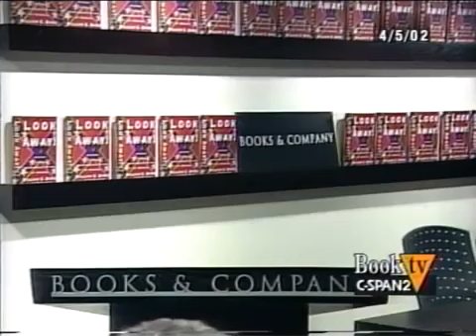A History of the Confederate States of America: Economy, Government, Values (2002)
The Confederate States of America (CSA or C.S.), commonly referred to as the Confederacy, was a confederation of secessionist American states existing from 1861 to 1865. About the book: .

In which John Green teaches you where American politicians come from. In the beginning, soon after the US constitution was adopted, politics were pretty .

C.S.A.: The Confederate States of America is a 2004 mockumentary directed by Kevin Willmott. Its a fictional tongue-in-cheek account of an alternate history in which the Confederates won the.